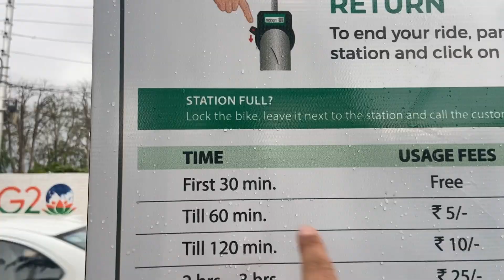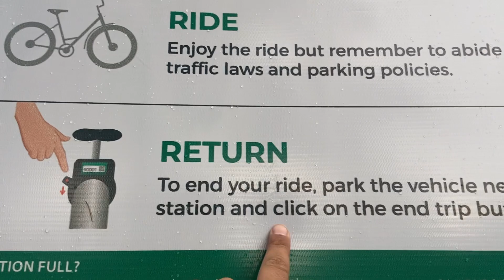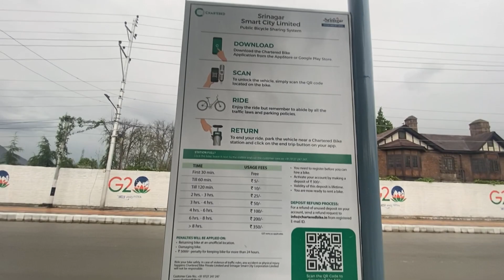ELECTRIC CYCLE SERVICE STARTED IN SRINAGAR SMART CITY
Music license

2.lakey inspired